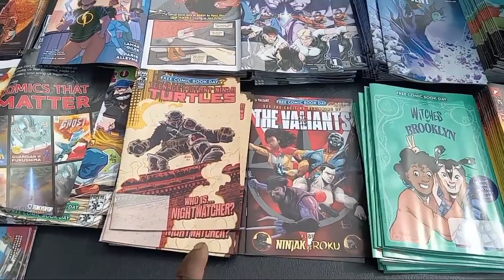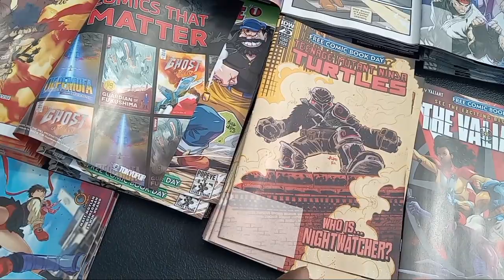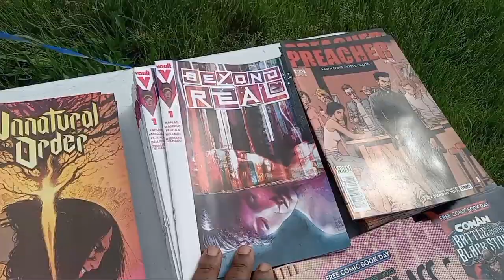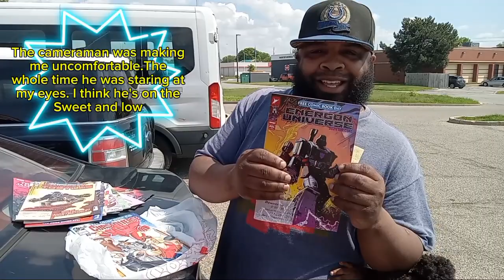Free Comic Book Day